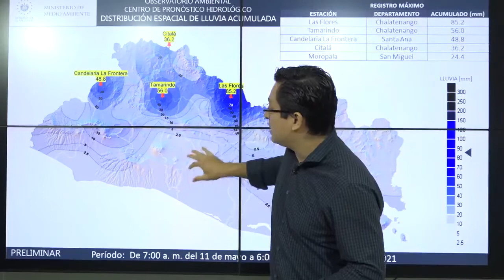Pronóstico del tiempo para este miércoles 12 de Mayo de 2021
Este miércoles tendremos cielo de poco a medio nublado. Con probabilidad lluvias y tormentas de moderadas a ocasionalmente fuertes, en los alrededores de la cadena montañosa noroccidente. Las temperaturas mantendrán el ambiente muy cálido en todo el país.